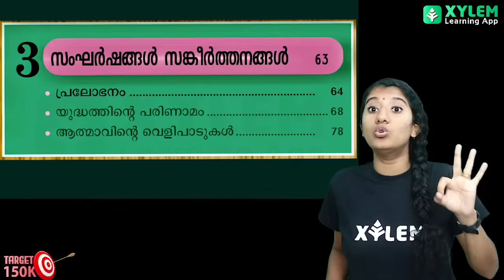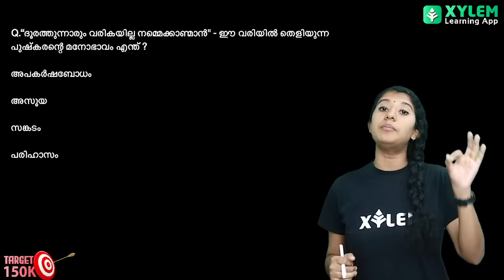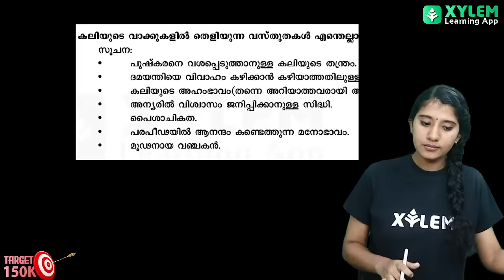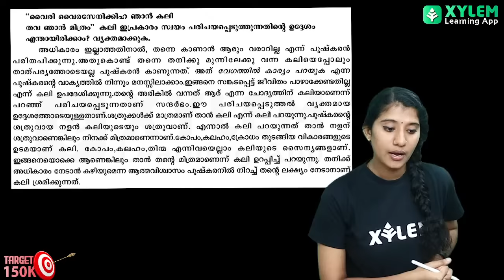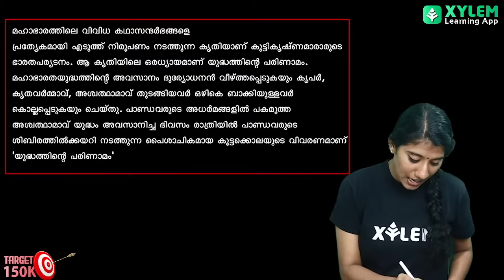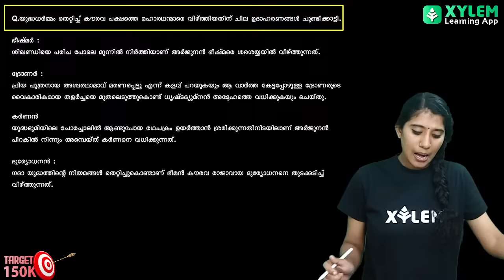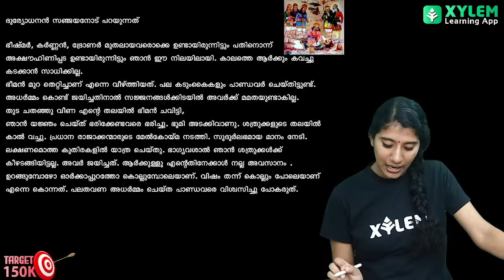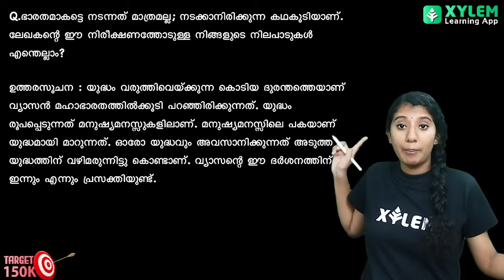SSLC Malayalam -1st | Pralobhanam | Yuddhattinte parinamam | SSLC Christmas Exam Special |XYLEM SSLC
Class 10 SSLC  Kerala State Syllabus Malayalam christmas exam answer key and question paper discussion 2022.In this session, we are dealing with class 10 Chapter in Malayalam .With questions and answers.Class 10 SSLC
 Onam exam Malayalam notes, and revision of all chapter
👋HELLO LEARNERS!!